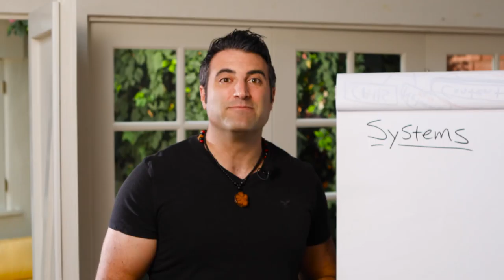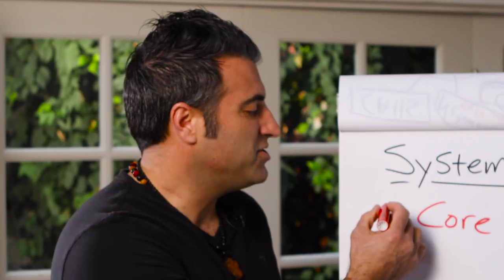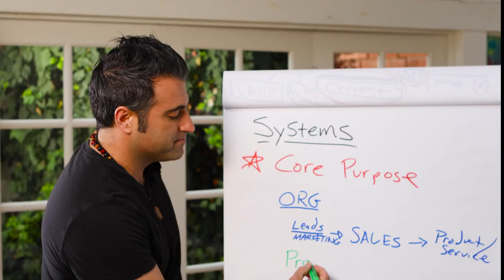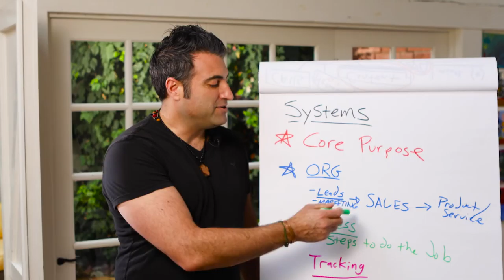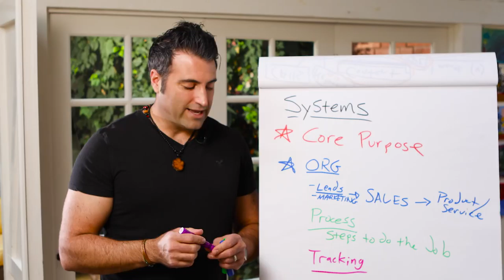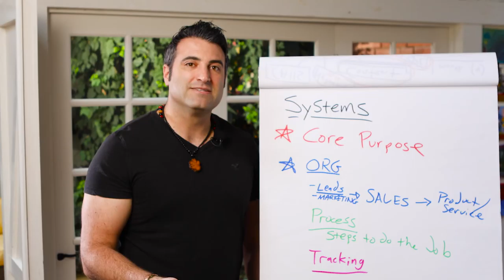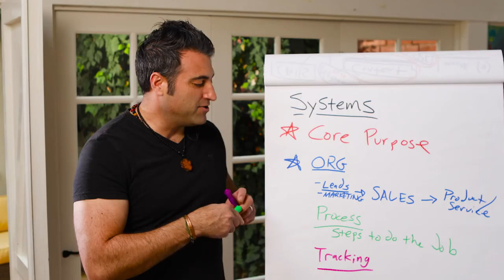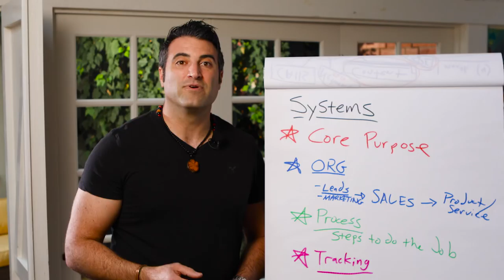TV Ep.62 - 4 Steps To Systematize Your Business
In this video, Steve Napolitan shares simple and powerful method to systematize your business so you can have more freedom to do what you love.

Join me for another FREE INTERACTIVE Webcast where we’ll cover…

*How you can be FLEXIBLE and CREATIVE in business right now
*New ways to SERVE your clients
*Authentic SELLING during crisis times
*Many are thinking, as we go through this crisis right now, we feel like we need to make money with any customers we can. When, really we will do more business and have better results if we only work with WOW Clients. On the webcast we will share how you can do this too.

CLEAR PATH TO CUSTOMERS

More of the WOW Clients and Customers, More Revenue, More Joy

Get More:
✔️ RESULTS
✔️ REVENUE
✔️ RAVING FANS
✔️ REFERRALS

Choose Gratitude, Create Freedom